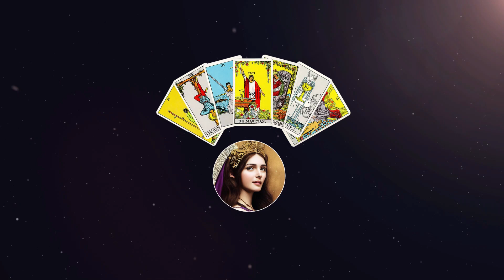🌕LUNA LLENA EN VIRGO♍¿Qué SIGNIFICA esta Luna?🤔 AQUÍ Tienes la Explicación😊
🌕LUNA LLENA EN VIRGO♍¿Qué SIGNIFICA esta Luna?